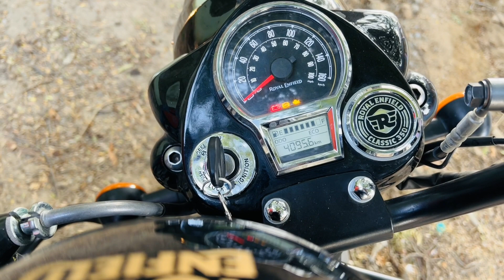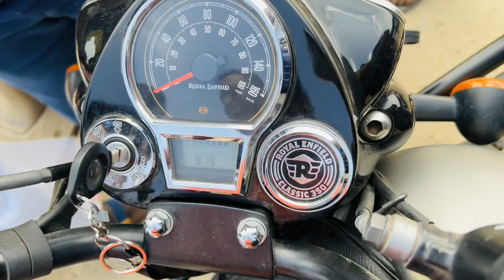Royal Enfield Classic 350 BS6 User Review 🔥 2 Lakh 60 Thousand ku worth ah😯😲 வாங்கலாமா| PrabaSpec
Special Thanks to"SasiKumar"